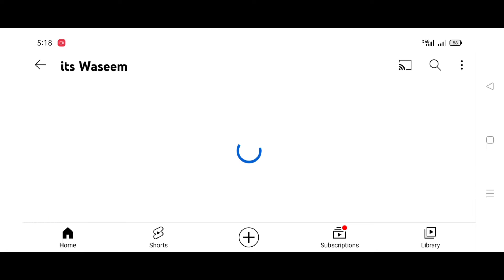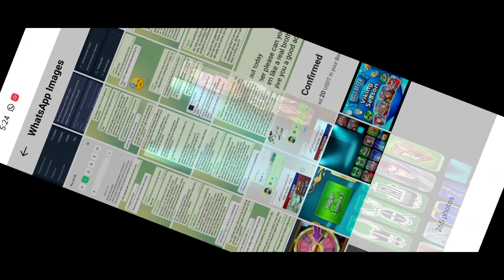8 BALL POOL 😍 NEW VIKING SEASON NEW POOL LAKES 😍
*ASSALAM WALEKUM*

this channel i only Made for posting video of game play if you guys like my videos So you like my videos subscribe my channel for more so that very soon our become a youtube family We keep playing videos of Harkishan for you guys Videos are of gameplay only If you like then feel free to like share comment subscribe and like subscribe my channel The more you guys like the better games, I will put videos of it for you guys ok geese

*My personal things*

*this i am giving my whatsapp number to you guys If there is any work then connect on from youtube If any other thing is working then you can contact but don't bother you guys will be very grateful*

*this is my whatsapp number contact on it If there is any personal work then contact on it*

*this is my whatsapp Number*

*you guys only talked on whatsapp About business dealing If you guys do any such things then I will block you directly. Because I don't have enough time to talk to everyone everyone what subscribe my channel and like my upcoming videos Subscribe to both the channels, I keep uploading videos on both of them, the videos are very good, hope you guys will like it ok by allah hafiz*

*Ahlla hafiz*

*Thank you for liking my videos and sharing my videos you guys are very nice and comment nice*

*Good bye*
*AHLLA FAHIZ*